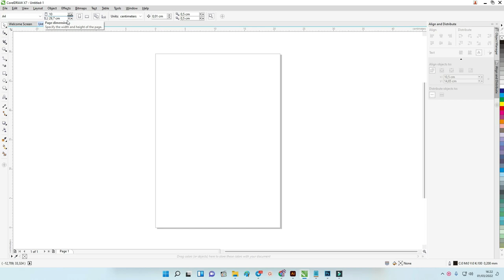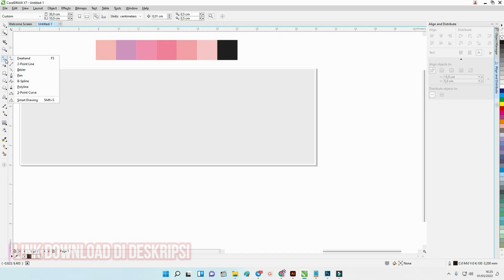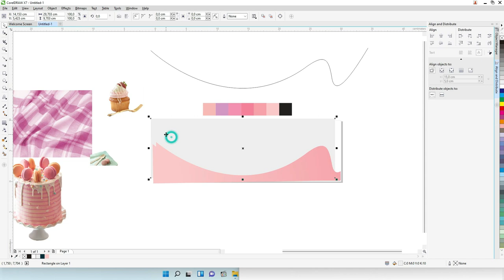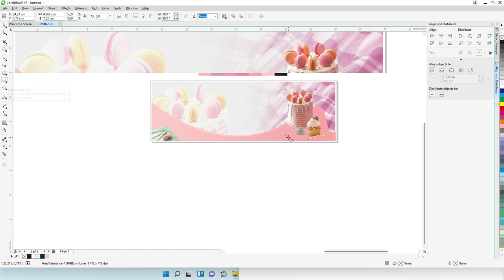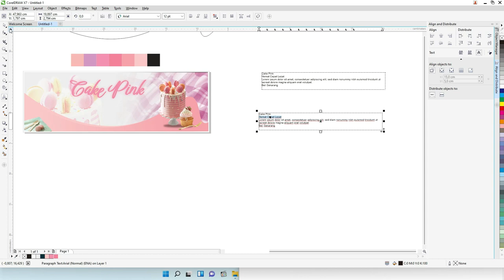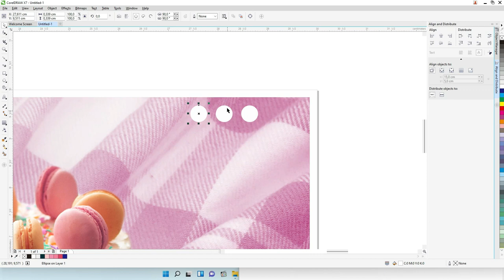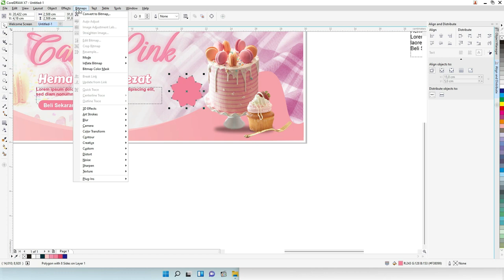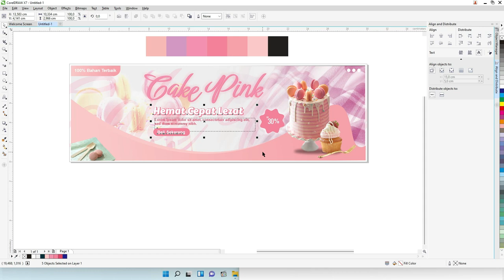[Free CDR 01/08]: Cara Mudah Membuat Spanduk Jualan Kue CDR Coreldraw Gratis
Assalamualaikum warahmatullah wabarakatuh selamat datang di template kita.com kali ini kita akan membahas tentang Contoh spanduk jualan kue CDR CorelDraw gratis 2022 terbaru

Admin terinspirasi di dalam membuat postingan ini karena ada beberapa teman kita yang melakukan request untuk membuat spanduk tentang kue atau jualan kue.

Spanduk ini seperti biasa kita akan membuat spanduk jualan kue ini dengan beberapa desain insyaallah sampai 7 atau 8 desain spanduk jualan kue.

Tetapi ini nanti kita akan di-update secara berangsur kebetulan yang pertama adalah kue seperti kue ulang tahun yang berwarna pink dan nanti juga akan dibuatkan variasi-variasi nya.

Berapa ukuran spanduk jualan kue CDR Corel draw gratis

Mengingat beberapa hal yang perlu kita buat di dalam spanduk jualan kue ini apatah lagi ketika kita membuat spanduk jualan kue untuk di toko.

Maka kita mencoba untuk membuat beberapa ukuran yaitu sebagai berikut.

Spanduk jualan kue 1 x 3
Spanduk ini ukurannya bisa 1 kali 3 meter atau 2 kali 6 meter berikut juga kelipatannya tapi berhubung kita filenya editable jadi masih bisa diatur sesuai dengan keinginan.

Biasanya spanduk jualan kue ini yang ukuran 1 x 3 bisa dipasang di bagian atas toko agar bisa lebih terlihat dan juga cukup untuk lebar bangunan 1 x 3 atau 1 x 4.

Silakan nanti bisa dikondisikan untuk penempatannya tapi saya rekomendasikan di bagian atas toko.

Spanduk jualan kue 1 x 2.
Untuk spanduk jualan kue yang ini tentu kita membuatnya lebih tinggi karena perbandingannya 1 x 2 sehingga ini cocok untuk ditempel di tembok

Atau lebih cocoknya teman-teman bisa menggunakan ukuran ini sebagai baliho sekali lagi nanti penempatannya disesuaikan dan jangan lupa untuk resolusinya juga di cek dulu teman-teman.

Karena mana tahu untuk ukurannya dengan ukurannya lebih besar dihawatirkan gambarnya bisa menjadi blur atau tidak tajam.

X Banner jualan kue 85 x 200.
Ini kita buat untuk membuatnya X Banner posisinya berdiri dan biasa disimpan di bagian depan toko.

Teman-teman bisa melihat untuk ketika dicetak nanti spanduk jualan gue ini di sesuaikan apakah mau menggunakan x-banner atau menggunakan roll banner.

Secara fungsi sama saja tetapi untuk kekokohan mungkin menurut admin itu ada baiknya menggunakan roll banner.

Karena untuk X Banner terkadang ada angin juga itu menjadi tidak kokoh dan terjatuh jadi agak sulit juga ya teman-teman.

Apakah Bisa Digunakan Untuk Spanduk Jualan Kue Basah
Tentu bisa teman-teman di sini kita akan mengambil gambar-gambar dari flash.com yang mewakili salah satu atau sebagian dari jenis kue.

Dalam desain kedua dan kesatu yang pertama itu kita mengambil kuenya adalah kue ulang tahun dan kue cupcake.

Di mana kau ini mungkin dalam pembuatannya hampir sama seperti kue basah yaitu dikukus ya walaupun pada dasarnya teman-teman untuk desain tidak selalu harus sesuai dengan gambarnya.

Tapi sesuai dengan temanya jadi walaupun judulnya tidak spanduk jualan kue basah tetapi match atau sesuai dengan konsep dan warna yang oleh teman-teman dijual kuenya maka masih bisa digunakan.

Apakah Spanduk Jualan Kue Ini Gratis.
Tentu spanduk jualan kue ini gratis admin tidak memungut biaya apapun untuk penggunaan desain ini tapi ada beberapa hal yang perlu diketahui dalam batasan lisensinya.

Memang file ini kita tidak didaftarkan di dalam market kreatif tetapi kita memberikannya sebagai suatu latihan yang mudah-mudahan bisa menjadi manfaat bagi netizen.

Adapun resensi yang di upayakan atau digunakan dalam desain ini yang pertama adalah silakan ini bisa digunakan untuk komersil ataupun penggunaan personal.

Kita tidak membatasi untuk penggunaan komersial atau personalnya tetapi selama  penggunaannya tidak membagikan atau merepost file yang kita gunakan.

Jadi mohon di hargai desain kita dengan digunakan dan tidak dibagikan ulang tinggal dibagikan saja untuk postingannya atau sumber dari halamannya.

tag yang kita gunakan :
Cara membuat banner jualan kue basah Coreldraw,
Cara membuat spanduk aneka kue Coreldraw,
Cara membuat spanduk cake and bakery Coreldraw,
Cara membuat spanduk kue basah Coreldraw,
Cara membuat spanduk jualan kue basah Coreldraw,
contoh spanduk kue kering Coreldraw,
contoh spanduk toko kue kering Coreldraw,
Download spanduk penjualan kue Coreldraw,
contoh spanduk kue ulang tahun Coreldraw,
spanduk jualan kue Coreldraw,
contoh spanduk jualan kue basah Coreldraw,